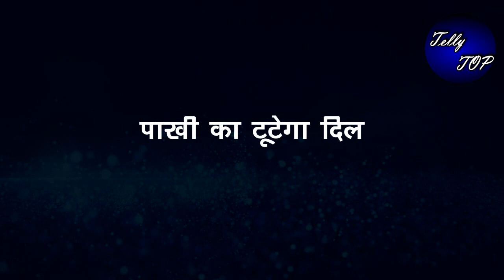GHKKPM || पाखी का टूटेगा दिल,जब सई को देखेगी ये करते हुए